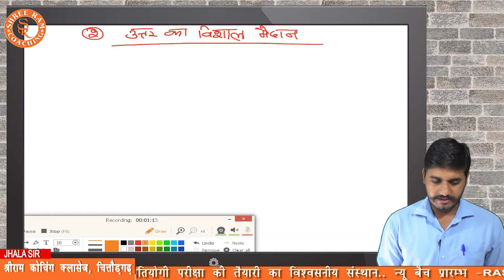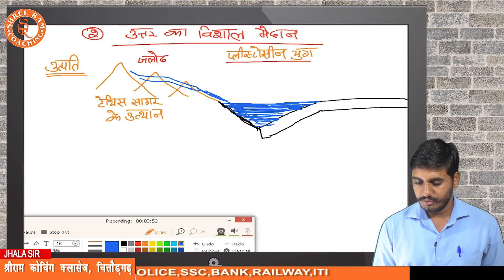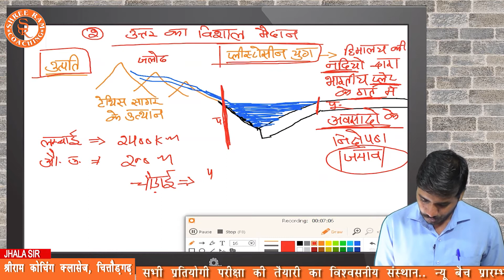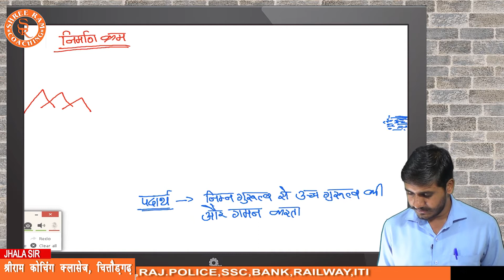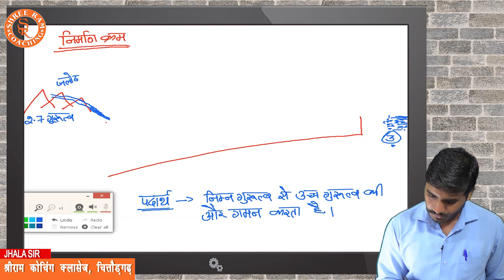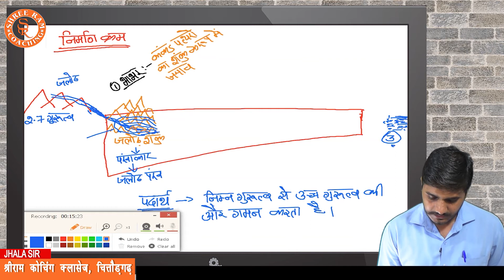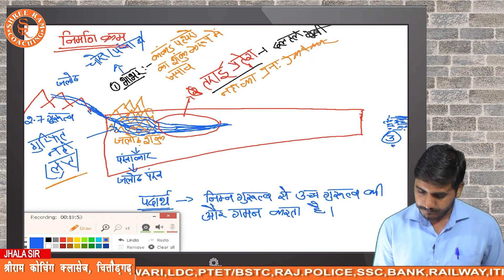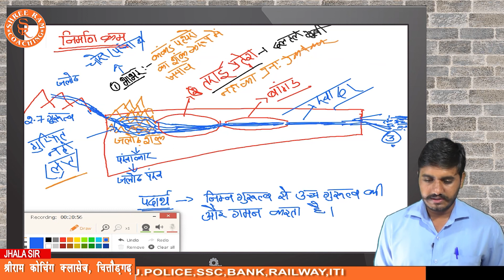भारत का भूगोल भाग-3 || राजस्थान पुलिस || FREE REVISION & CRASH COURSE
भारत का भूगोल भाग-2

प्रिय विद्यार्थियों,

आधुनिक तकनीक YouTube के माध्यम से प्रतियोगी परीक्षाओं से जुड़ी अपनी तैयारी, रणनीति और शिक्षा को बेहतर बनाने के लिए "श्रीराम कोचिंग चित्तौडगढ़" ने shreeramcoachingchittorgarh यूट्यूब चैनल की शुरूआत की है। इस चैनल के जरिये प्रत्येक प्रतिभागी श्रीराम कोचिंग चित्तौडगढ़  के द्वारा विभिन्न परीक्षाओं की तैयारी से संबंधित वीडियो छात्रहित में अपलोड किये जा रहे है, जिससे आपकी तैयारी की रणनीति और बेहतर होगी।